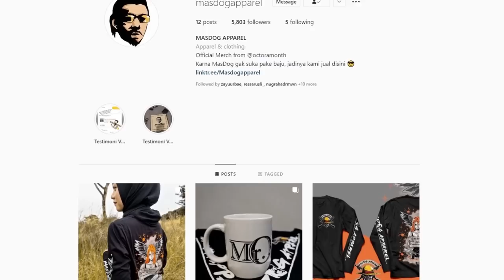GAK ADA MORBID WANGI, ADA MORBID LANGSUNG...